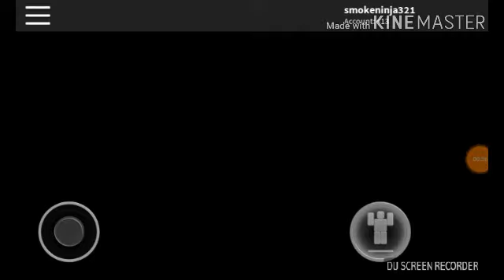Playing Murder Mystery 2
Hope u guys like it am gonna make another vid about prison life soooooooooooo stay tunned guys! ;)